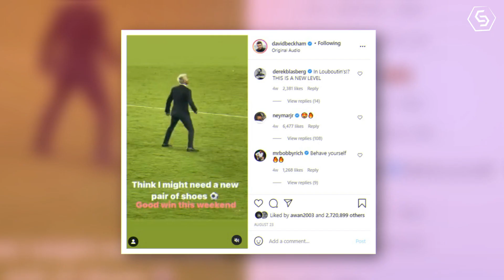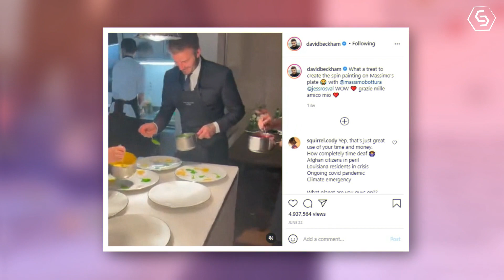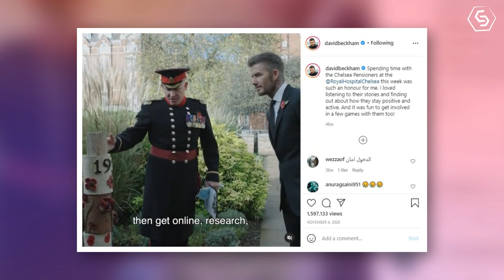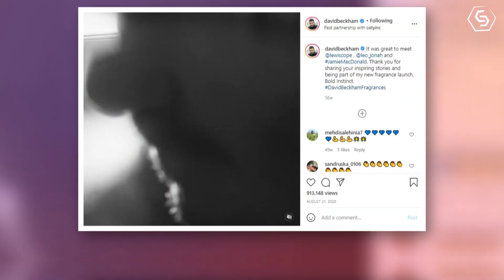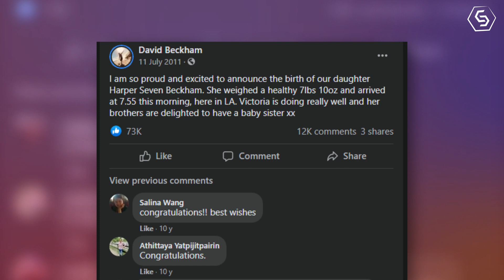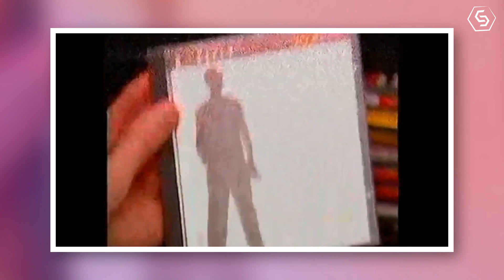10 Things You Didn't Know About David Beckham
David Beckham is known for being married to Posh Spice, for playing for Real Madrid or Man Utd. But there are still many facts people ignore about  him.

Most people recognize David Beckham as an amazing football player having played for the best clubs in the world . Even if you haven’t seen him play you’ll still likely know something about him. Whether it’s his charity work, marriage to former Spice Girl Victoria Beckham, or even his associations with many brands, most people know his name.
However, people still ignore certain things about him. Watch the video to find out 10 things you didn't know about David Beckham.
10. 250 Million Insurance Body
 He has a staggering $250 million insurance policy for his body! He took it out back in 2006. At the time, he made headlines for having history’s biggest sports-related insurance policy taken out.
Several companies had to get involved due to the unbelievable magnitude of the policy. I
9. He Has 74 Tattoos
Everyone knows that Beckham has a not-so-secret love for tattoos, but do you know how many tattoos he has in total?
The answer is 74, though you never know how many he’s likely to add in the future. His tattoos range from religious and renaissance artwork to lettering in cursive and iconography choices. They also include the names of all his children, Brooklyn, Romeo, Harper, Cruz, tributes to his wife, a tattoo of a ship-- one that his father also has, and the number “32,” which was his jersey number back when he played for Milan.
8. He was Dubbed to Sports Minister
Imagine a world that had David Beckham as Britain’s sports minister.
That was almost a reality in 2013 when there was a cabinet reshuffle. It was George Osbourne who suggested adding the football star for the top government role.
Ultimately, he was cut because other officials didn’t think he would hold up under the pressure of the demanding job-- or be able to stand in the House of Lords’ despatch box and discuss government policy on sports.
7. He Considers Himself Jewish
Not many fans know that the legendary footballer considers himself Jewish. He’s stated before that his grandfather on his mother’s side was Jewish.
And although he was never brought up Jewish, he loved it every time they went to synagogue. In his autobiography, he said that he’s also had more contact with Judaism than any other religion.
6. He Played In Several Movies

He’s played an impressive number of roles on the big screen and on TV. At the beginning of his career, he started out by taking roles in advertisements, appearing in ads for the likes of PepsiCo and Adidas. Eventually, he was able to play himself and make cameos.
You can find him in the Goal! series, the 2015 film, The Man from U.N.C.L.E, the short film Outlaws, and the 2017 film, King Arthur: Legend of the Sword.
5. He Has Set Up a Foundation Looking After Disabled Kids
When he’s not making iconic cameos, playing football, designing, or traveling the world with his wife and children, David Beckham’s heart is dedicated to philanthropic causes.
In 2005, David and his wife, Victoria Beckham set up the Victoria and David Beckham Children’s Charity, which is dedicated to raising money to buy state of the art wheelchairs and disability resources for disabled children. By now, his foundation has raised over one million euros so far.

4. You Can Get a Degree on Beckham Studies
That’s right! You can get a degree dedicated to your favorite midfielders. The university that provides this iconic degree for the man who’s earned the title of the world’s highest paid player is Staffordshire University.

3. He’s One of the Biggest Brands in Japan
Not many footballers can say that they’re as big as Samsung or Coca Cola in Japan, but David Beckham has always been iconic. It’s said that he’s so dramatically popular and influential that he can change Japan’s fashion overnight, even if it’s just with a haircut.
 A marketing study in Tokyo found that Beckham was the city’s most well-liked male foreigner in TV ads. He’s able to sell anything from clothing lines and phones to motor oil.
2. He Named His Children After Where They Were Conceived
The world eagerly awaited every time the Beckhams announced they were expecting a new child, even if it was just to find out what one of a kind name the newest Beckham was about to get.
People were surprised when they named their first son Brooklyn. Their reasoning behind the name? It’s where the couple conceived him.
1. He Has OCD
 It originally wasn’t something he confessed to the public. Eventually, he admitted that his obsessive compulsive disorder has him constantly rearranging hotel rooms to make “everything perfect.”